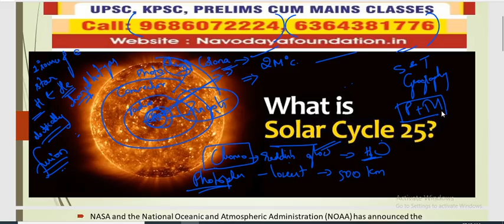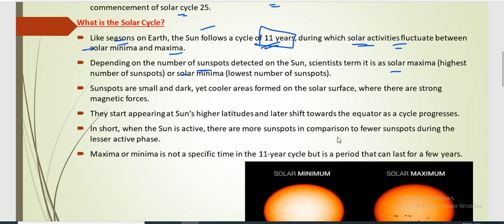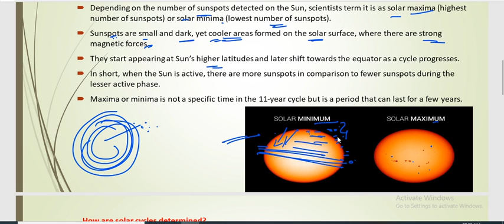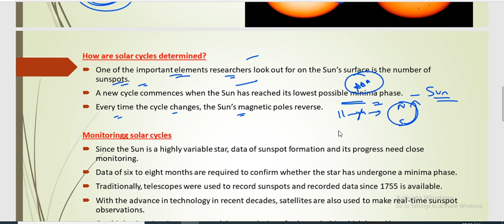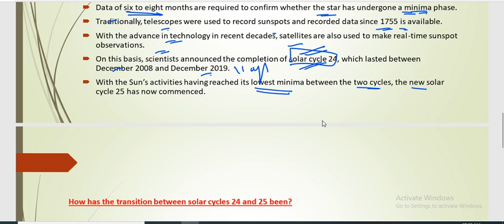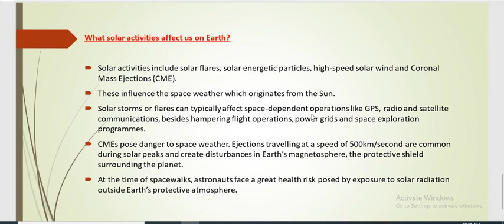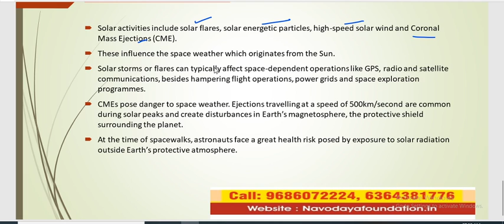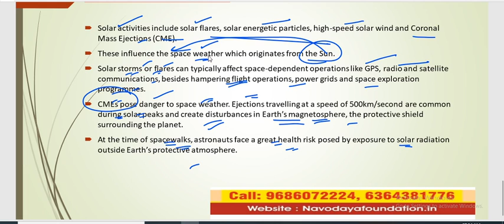Solar cycle 25 #@UPSC current affairs 2020